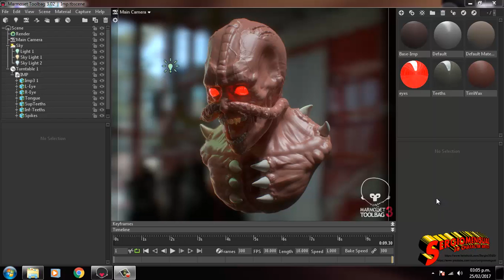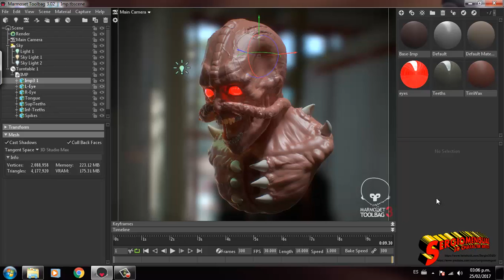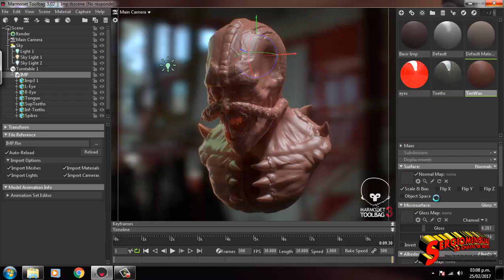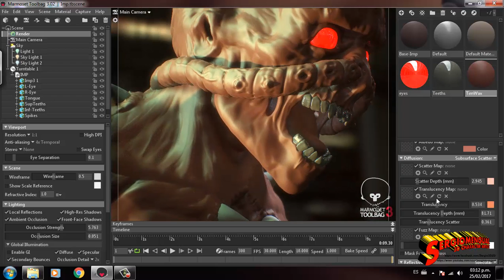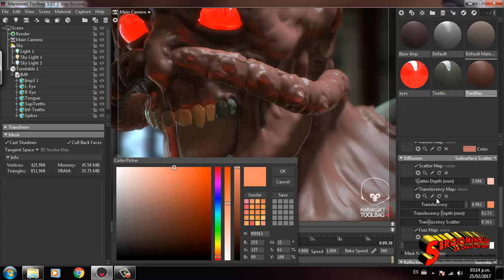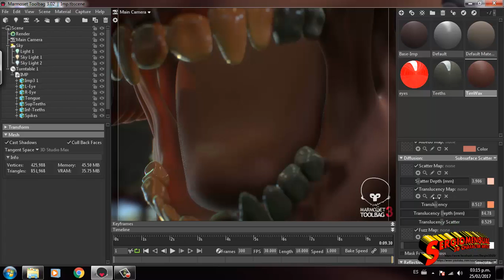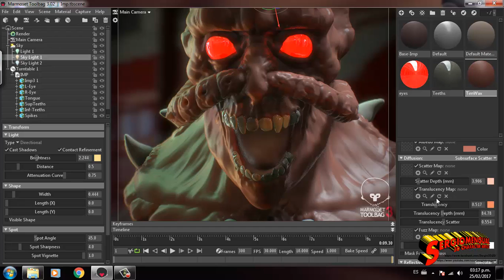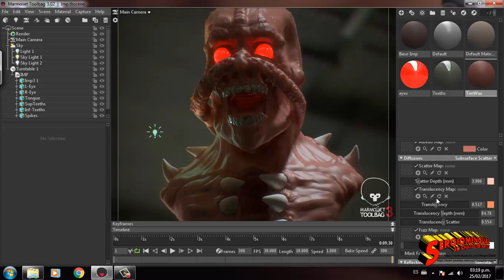Introduction to Marmoset 3 Sub Surface Scatter Shader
In this video I respond to a common question with the new Sub Surface Scatter Shader in Marmoset Toolbag 3:
"Why I cannot see any scatter efect in my model?".
In addition some info about Sub Surface Scattering and how it works in Toolbag 3